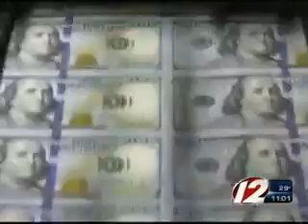WPRI State of the Union - 02-12-13 - 11:00 PM